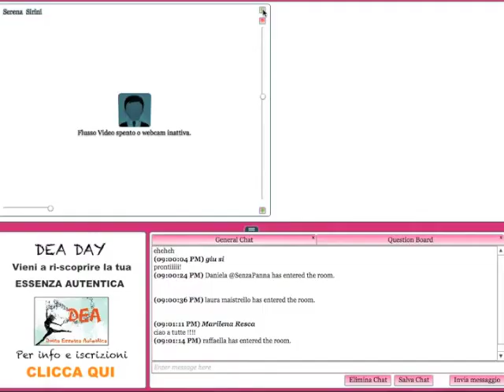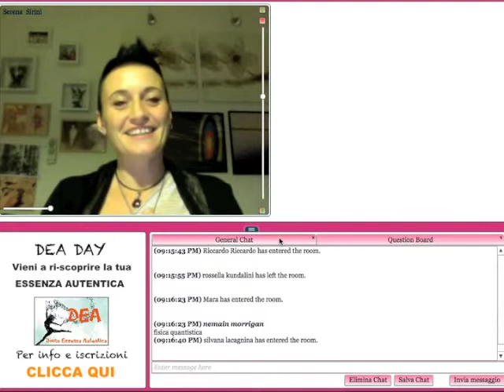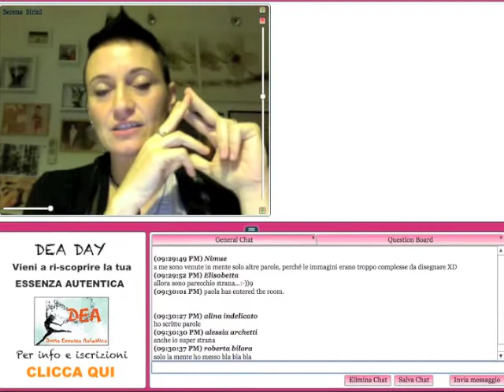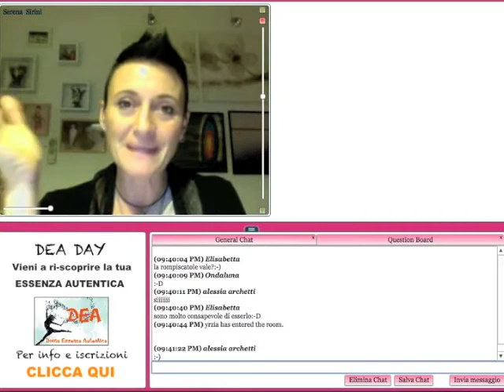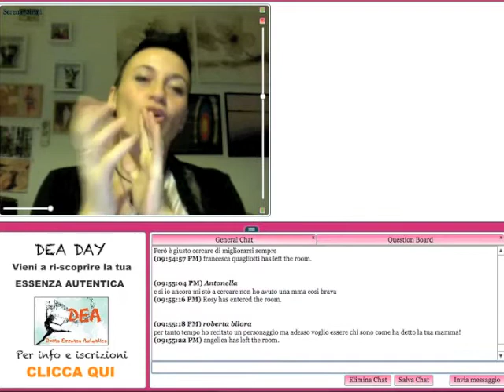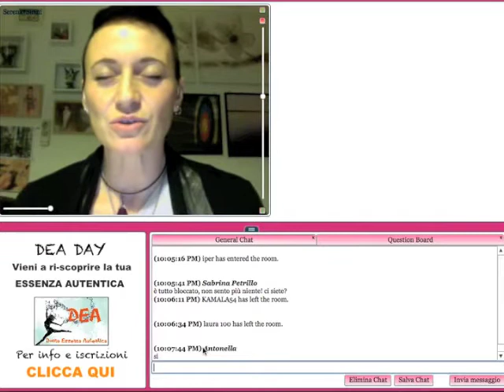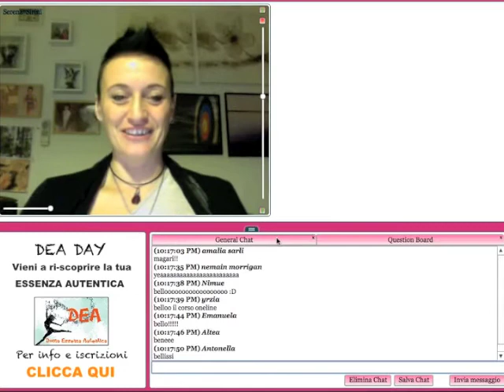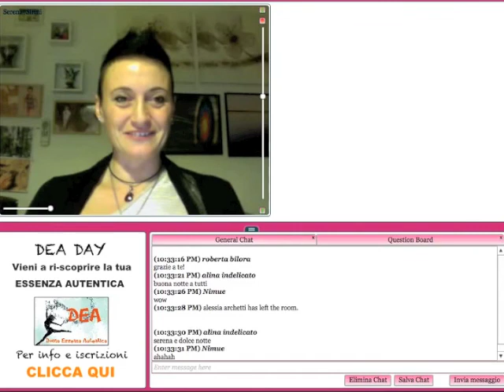Webinar Serena Sirini - Simposio delle Donne 2012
Webinar 3 - Simposio delle Donne
CONNETTITI CON LA TUA D.E.A: DONNA ESSENZA AUTENTICA

Per iscriverti e scaricare GRATUITAMENTE anche le registrazioni del Simposio della Consapevolezza vai su